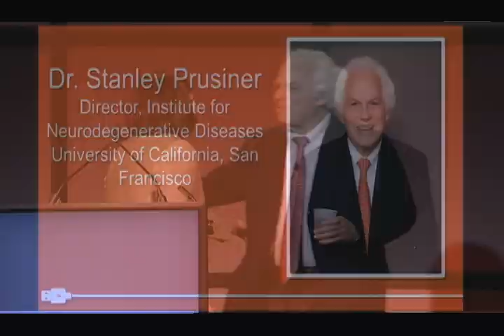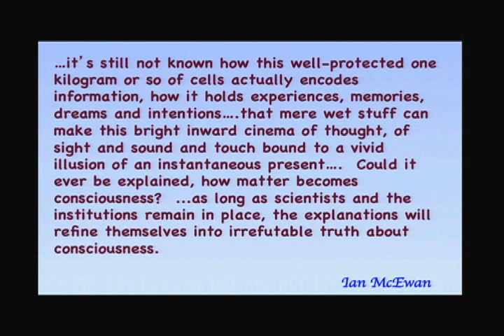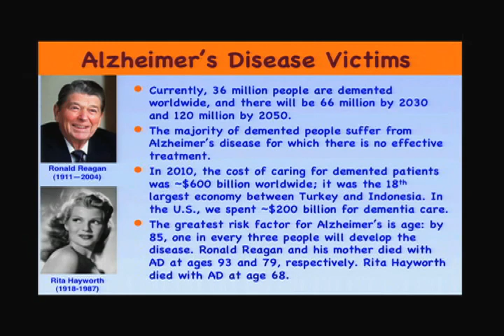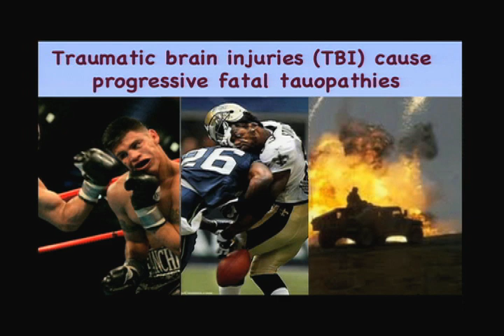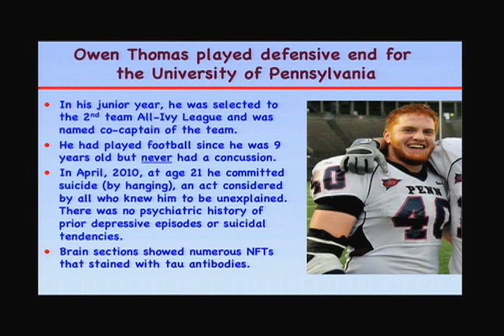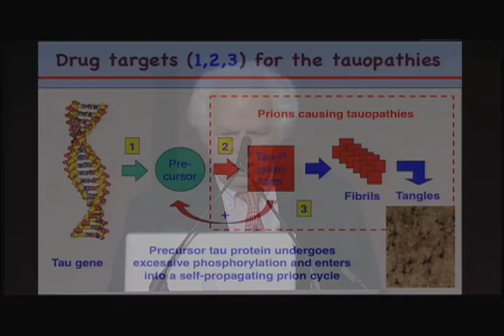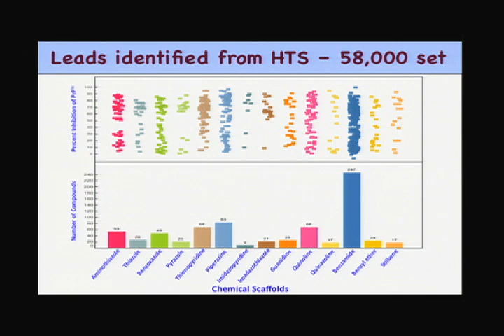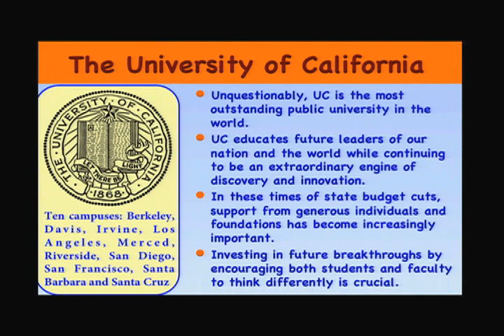2011 Bay Area Council Outlook Conference - Dr. Stanley Prusiner Delivers Keynote Address